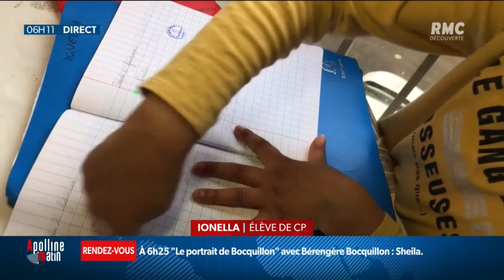Le reportage de la rédaction